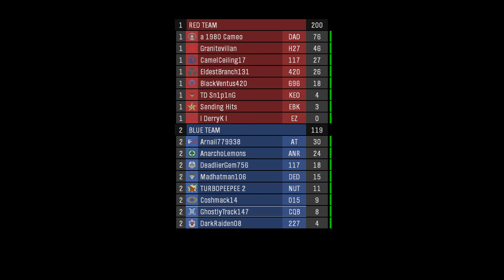Halo Reach Multiplayer Gameplay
Master Chief collection PC